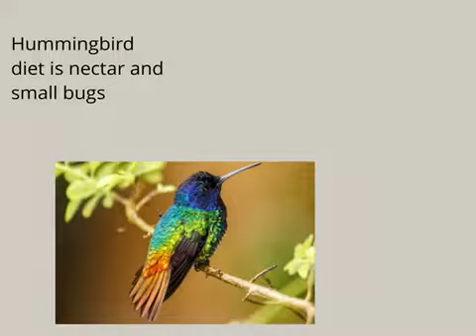Hummingbird by Jude and Mateo